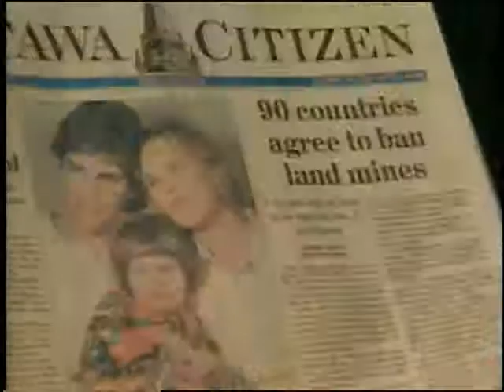Ottawa Citizen TV commercial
The Ottawa Citizen is Ottawa's premier newspaper.

A print driven ad campaign created by a local agency kicked off the theme of the commercial. Our role was to create a video sequence that would compliment the print campaign and provide a payoff at the end.